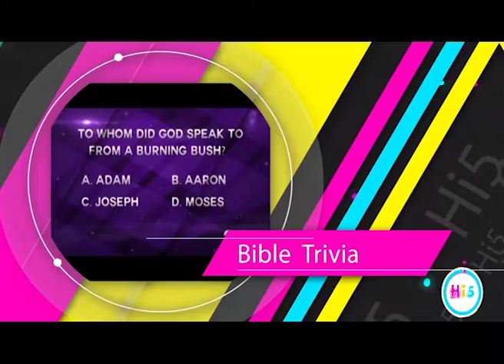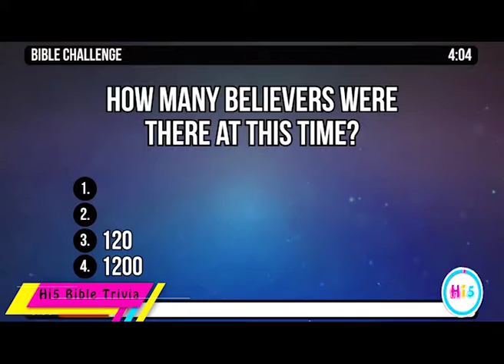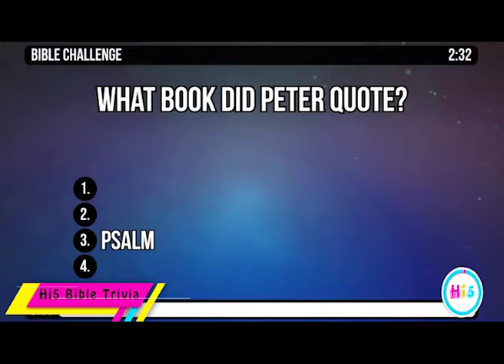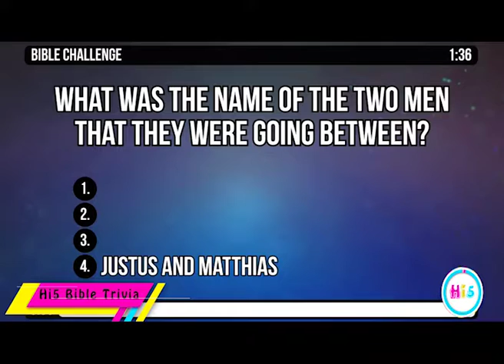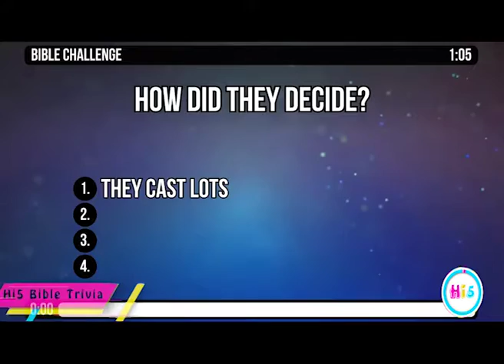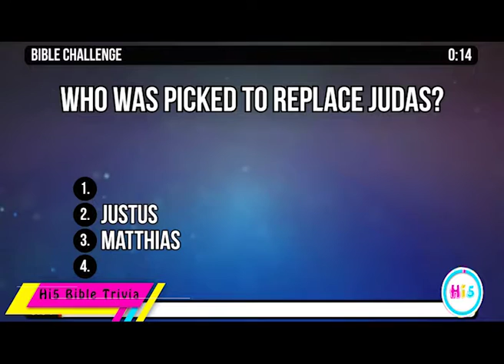Hi 5 Season 4 Episode 1B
Hi 5 is a programme that targets the you audience and comes every Saturday at 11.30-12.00 noon.

MBCI TV is the only digital Television Station operating from Nakuru and is on digital platform in free-to-air Swahili channel that is accessed through: All universal set top boxes in Kenya, Digital TVs, GO TV and Startimes. MBCI TV is a family TV station offering transformative and entertaining content that appeals to various age demographics.